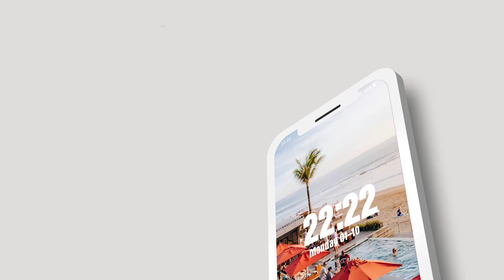Seminyak City Wallpaper 4K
Are you looking for a beautiful, unique, and high-resolution Seminyak City Wallpaper 4K application up to 4K or 8K? Then, don't miss the Seminyak City Wallpaper 4K application. You will not be disappointed.
Seminyak City Wallpaper 4K is a wallpaper application that incorporates a collection of stunning landscapes from the Seminyak City.
And there are many other beautiful landscape images waiting for you to explore. Don't miss the Seminyak City Wallpaper 4K application.
Features :
- Treasures of beautiful Seminyak City Wallpaper 4Ks
You can have an appealing Seminyak City travel app Wallpaper in every detail with just a few simple steps:
1. Install and open the app in the store
2. Allow Seminyak City Wallpaper 4K to access photos, media, and files on the device
3. Choose your favorite Seminyak City image and change the Wallpaper for your beloved device
Thank you for trusting and using the Seminyak City Wallpaper 4K application. We will try to improve the application further for you to have a better experience.